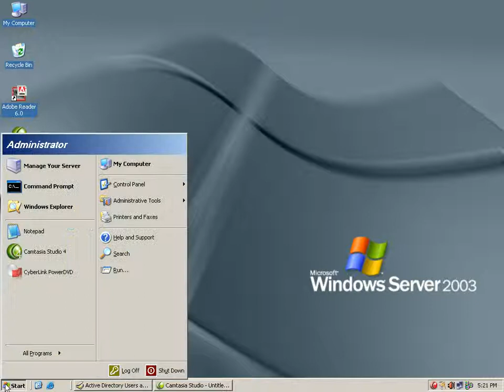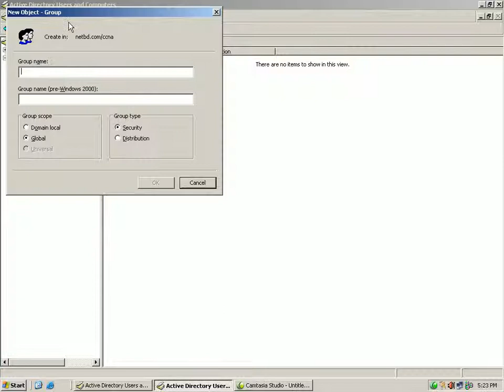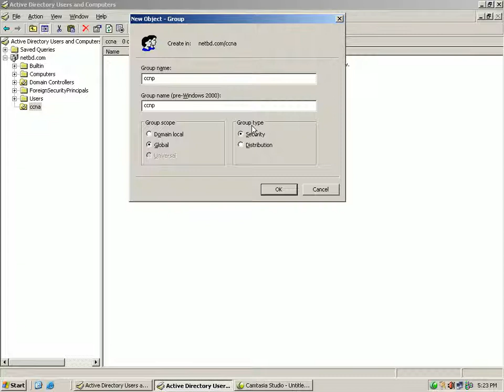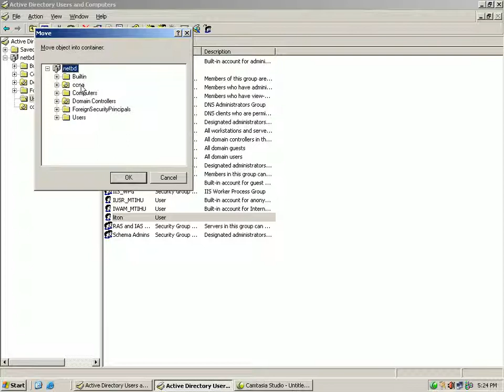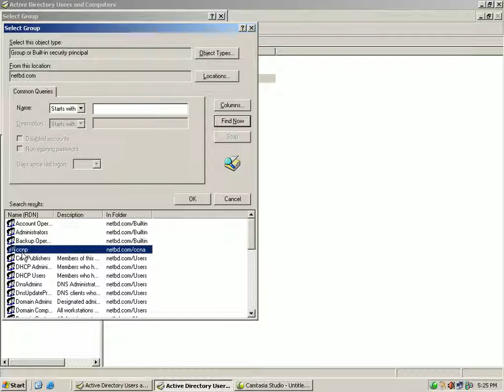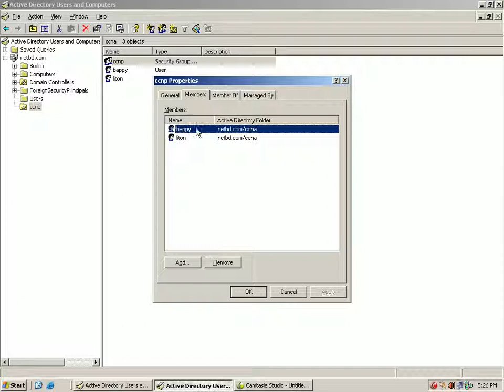Create Organizational unit & group (Computer Networking Video Tutorial-37)